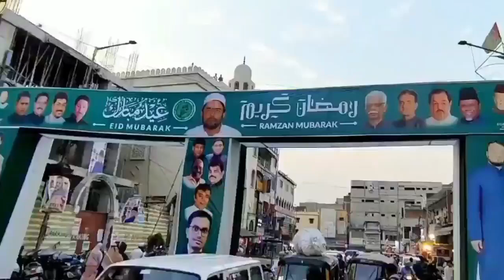Akbaruddin Owasi😈Daku🔥Song Video 2022💚